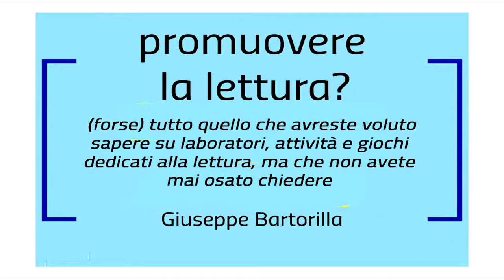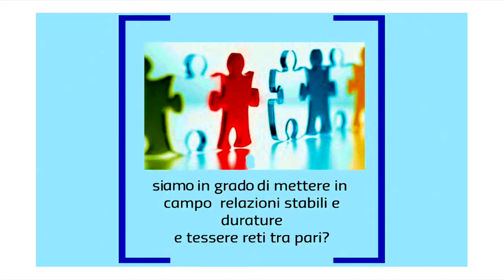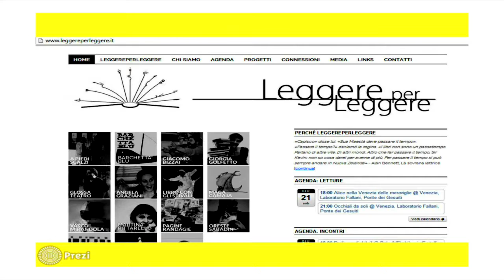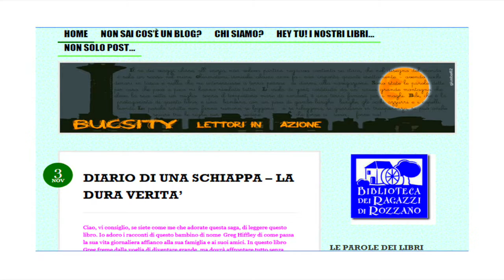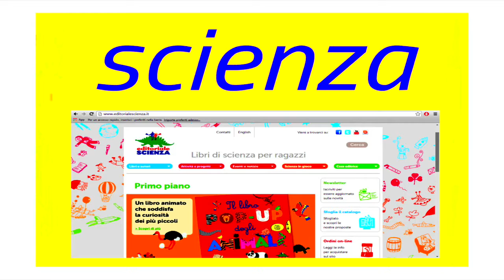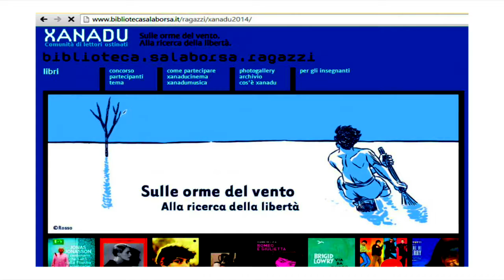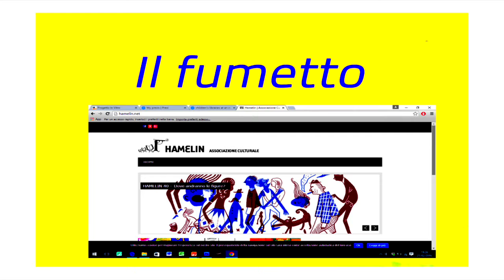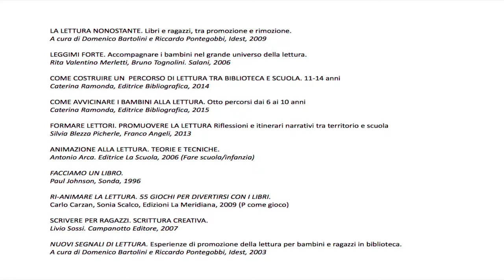09 GIUSEPPE BARTORILLA LABORATORI